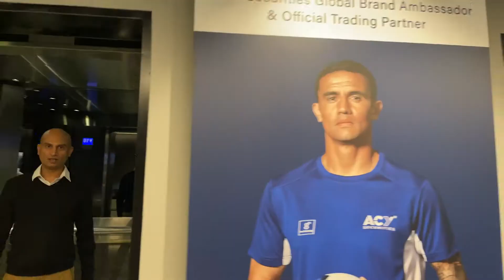Tim Cahill Framed Jersey Giveaway social reminder